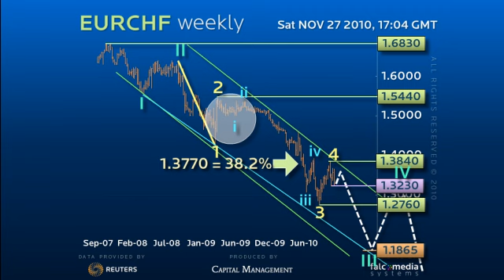FX Strategy EURCHF Nov 27th - Downtrend to Accelerate to Aggressive Target!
We remain m/t bearish for Euro Swiss for a loss 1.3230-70 to attack the 1.2760 low. en route to an aggressive 5=1 target of 1.1865.  (Ref: 4224)